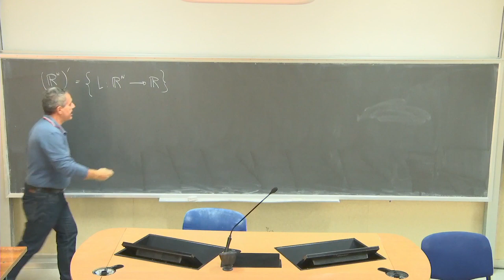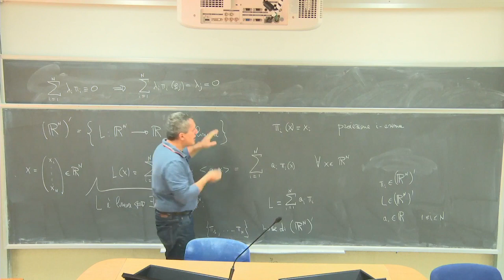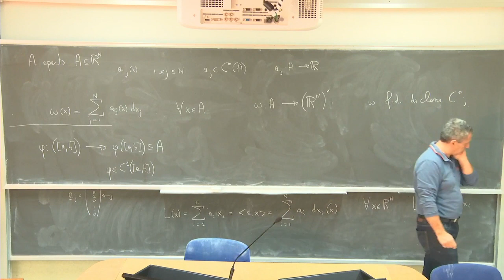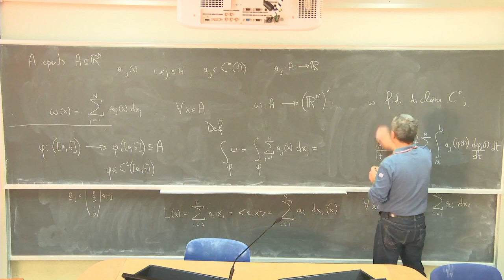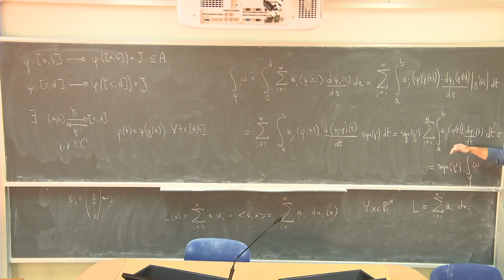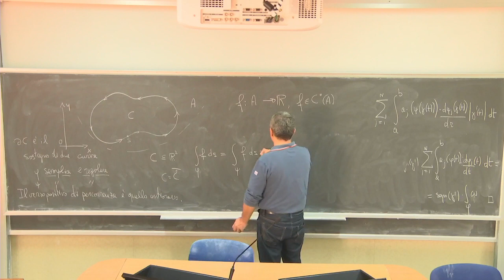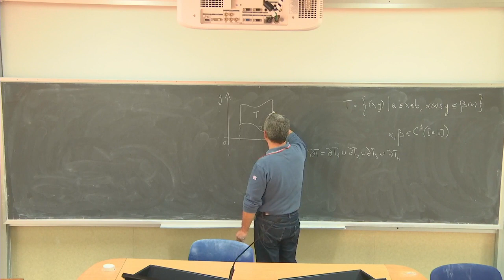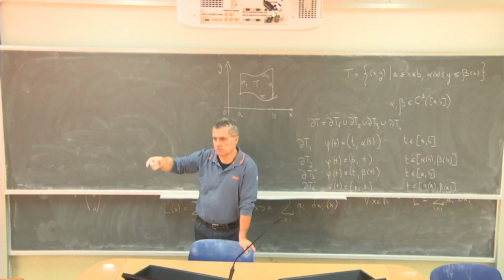Analisi Matematica III Telc Lezione 11a